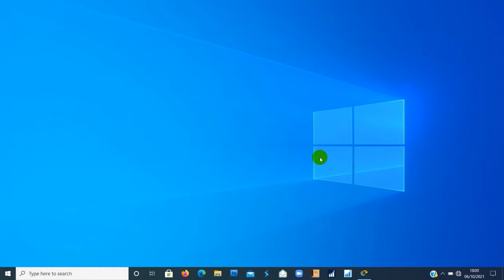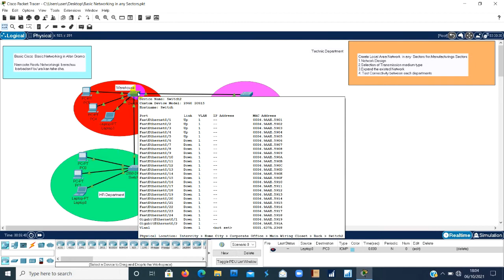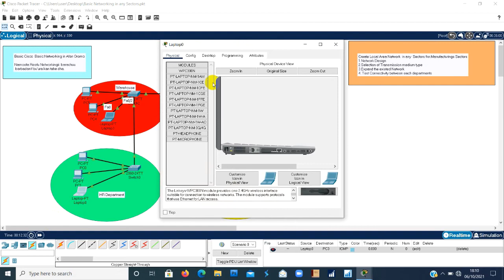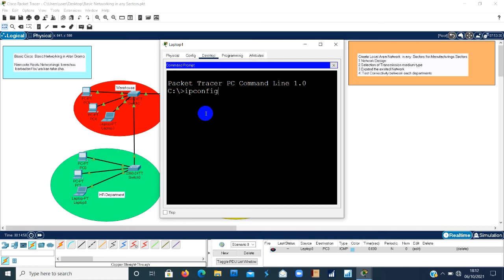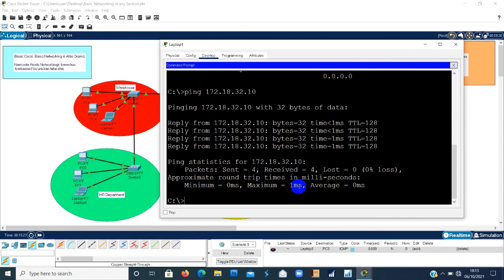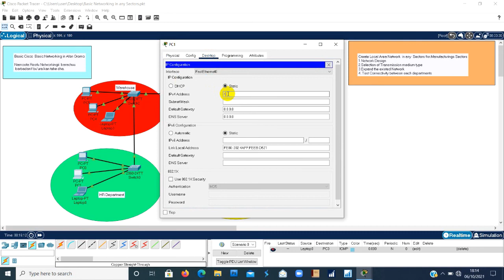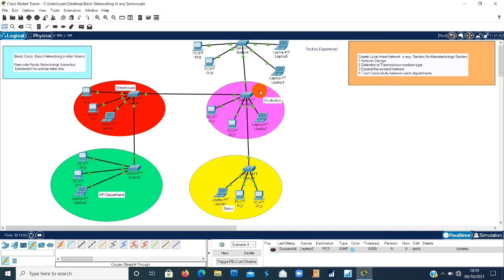How to create a local area network on Cisco packet tracer 8.0 (Afan Oromo)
How to create a local area network on Cisco packet tracer 8.0
Akkamitti Networkii akka Diizani godhanii fi walqunnamsisanii fi kanneen biroo hedduu hubachuuf kan isin fayyadudha.

hello friends I showed how you can create a network in packet tracer for Manufacturing sectors and Other sectors. it will help all the networkers before going to practical setup they have to do the virtual setup so keep trying